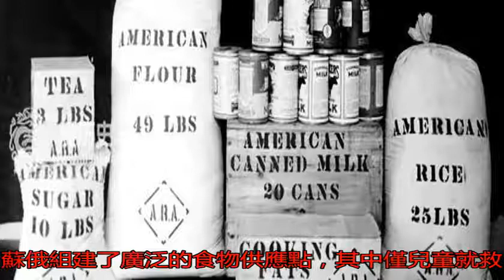蘇俄因饑荒首次向全世界求援 靠美國援助才挺了過來_搜狐歷史_搜狐網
原標題：蘇俄因饑荒首...